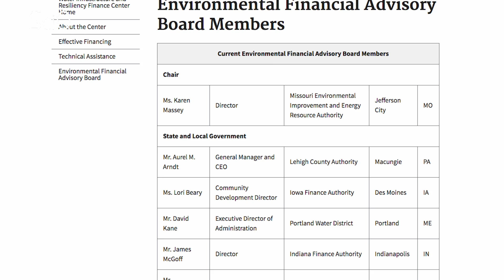Trump Vs. The Environment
Now we all know how much Donald Trump hates the environment, but it's really important to know exactly how much Republicans have all ready damaged the environment. They have just passed two bills that will make it harder for the Environmental Protection Agency, or the EPA, to use science when they're trying to protect the environment, and they've done that under the deceptive title of "Transparency." Those two acts are called "The Honest Act" and "The EPA Science Advisory Board Reform Act," and they might seem like a good idea. They use the same language that scientists use when they're advocating for good research practices, but what these bills are really trying to do is to prevent the EPA from having enough science to be able to actually make recommendations on the environment.

First, let's look at the piece of legislation called "The Honest Act." Now this act is the love child of Republican Lamar Smith of Texas, who we all know and love on 'ScIQ,' and his bill before it was called "The Honest Act" used to be called "The Secret Science Reform Act." Now, Lamar Smith is the Chair of the House Committee on Science, Space and Technology and is the same congress member who said that, "President Donald Trump might be the only way to get the unvarnished truth."

Now, this "Honest Act" says that the EPA can't make any assessments or analysis based on science that's not openly accessible to the public. Now, this seems on the surface like a great idea. We're all fans of transparency and accountability. We want to be able to replicate studies that the EPA does. Great; but, in the real world, a lot of science is still done by private organizations. Most government organizations make their data publicly accessible and private organizations do not. They've paid for that science and they get to keep it private. If the EPA must publish all of the science that's used behind its decisions, that means the EPA will not be allowed to use any science where their scientists want to keep that data private. It means it will seriously limit the number of studies that the EPA is able to use when they are making their decisions. Basically, the EPA wouldn't be able to advise the government on good policy.Now, the second bill passed by the house is "The EPA Science Advisory Board Reform Act."

This piece of legislation at first glance also seems like a good idea. Its specific change is to who is eligible to sit on the 48-person committee that provides outside advice and analysis to the EPA administrator. Basically, it prohibits anyone who has an ongoing research grant from the EPA to serve on the EPA board and prohibits board members from applying for grants for three years after they step down from the panel. Now Republicans claim that they intent of this bill is to make sure there's no conflict of interest, board members of the EPA weighing in on grants that they would financially benefit from; but the thing is, is that most experts in their field, people who are qualified to sit on the board, are currently enjoying an EPA grant.

The effect of the bill would be to exclude many scientist with substantial expertise in their field from serving on the science advisory board. It also is a massive disincentive to serving on the board. Why would any environmental scientist join the panel if they knew it would mean that for three years they weren't allowed to rely on grant funding? Currently, the panel is made up mostly of scientist who work at universities and who receive grant-funded positions. This law would have the impact of disincentivizing academic scientist from joining the panel but would strongly incentivize scientist who are currently working in an industry to join the panel.

This video is presented by Jayde Lovell, Directed by Mizanur Rahman, and Edited by Sarita Liu at Youtube Space NY.